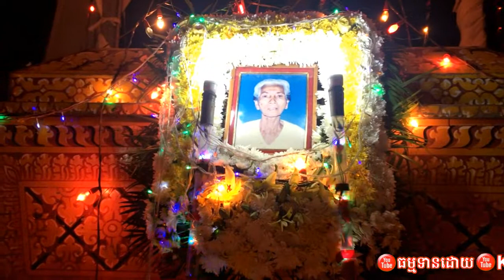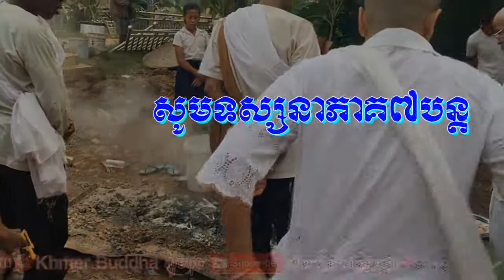Funeral Mrs. Nhong Yan the mother of Teacher Khat Sokoeun Part 5